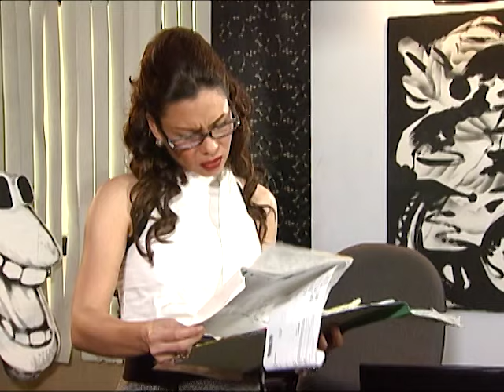Momay: Tulong ni Raven | EP 30 (2/2) Highlights | YeY Superfastcuts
Dagdag trabaho sa opisina na hatid ni Gary, kayang-kaya na ni Justin dahil sa tulong ni Raven!